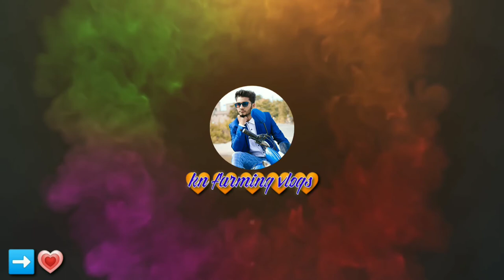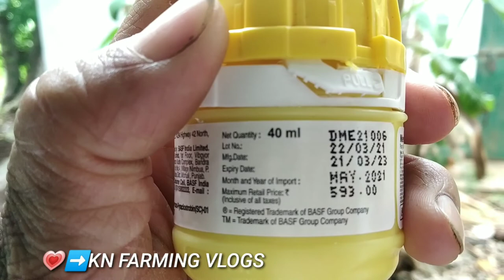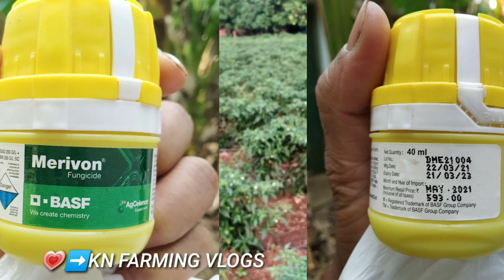मिर्च🌶️🌱के पत्तियों में लगने वाले भभुतिया(Powdery mildew)का 💯% इलाज क्या है.?जानिए वीडियो में